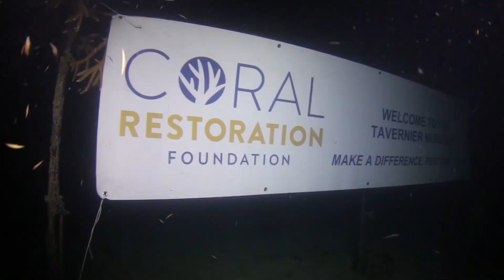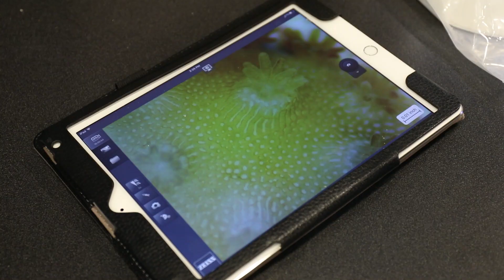"Helping Corals in Crisis" by Aquarium Love Stories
“I’d rather try and fail, than not try at all.” Corals need our help now more than ever. See what we’re doing to save this endangered species.